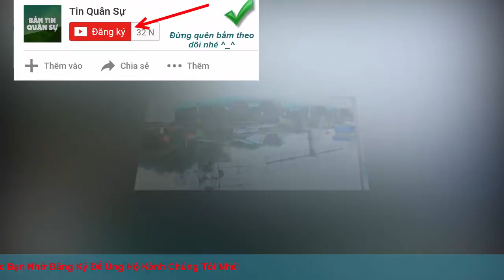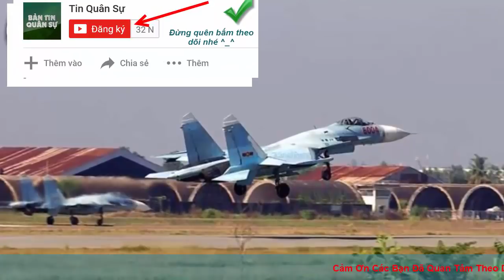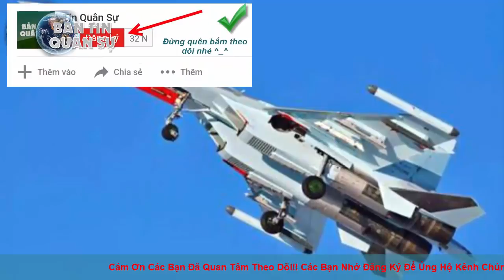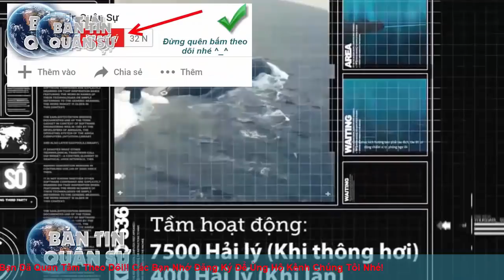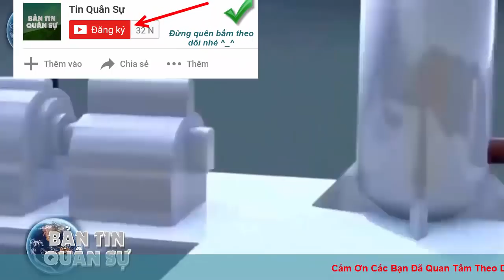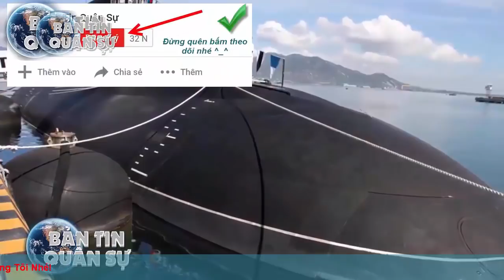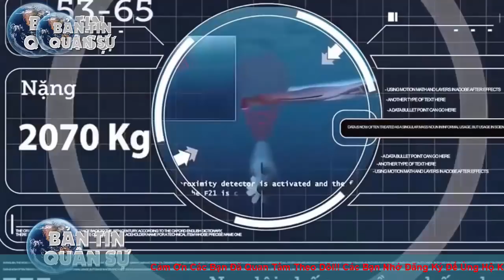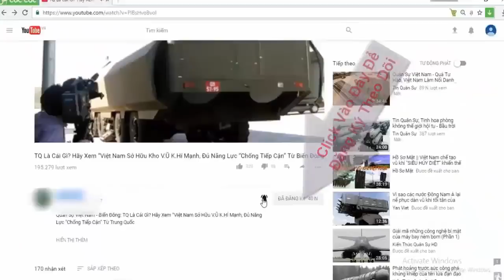Việt Nam xuất khẩu thành công Vũ khí phòng không tối tân Cho quân dội lào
Việt Nam xuất khẩu thành công Vũ khí phòng không tối tân ra nước ngoài

Tập đoàn Viettel vừa xuất khẩu thành công 3 đài radar cảnh giới bầu trời, cảnh báo sớm cho các phân đội hỏa lực tên lửa cho Lào.

(❤‿❤) KẾT NỐI